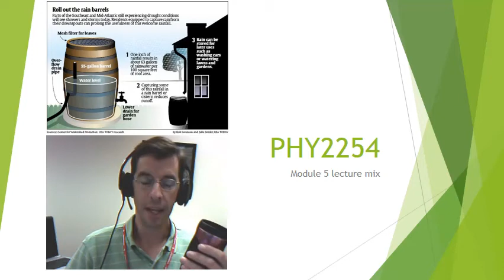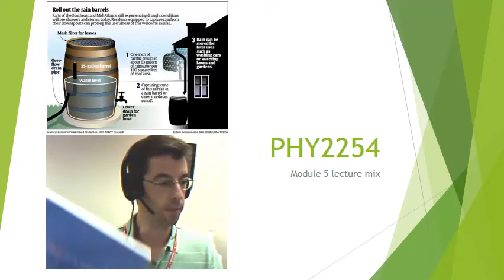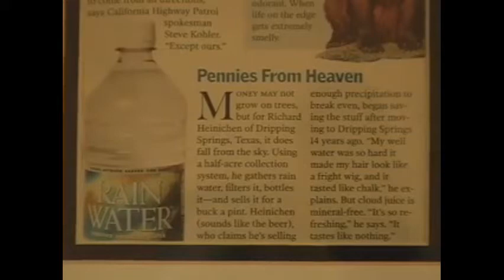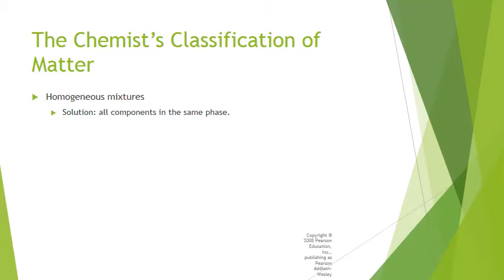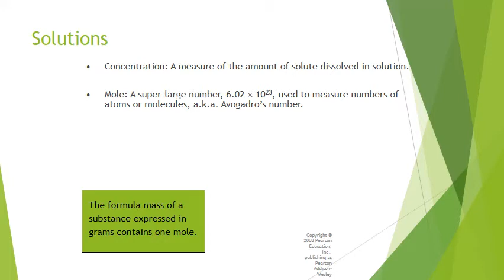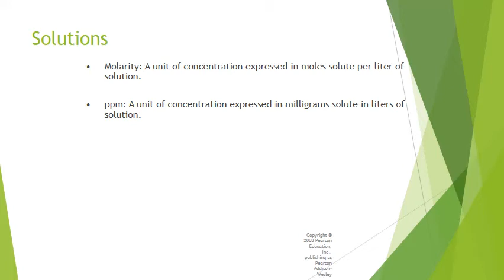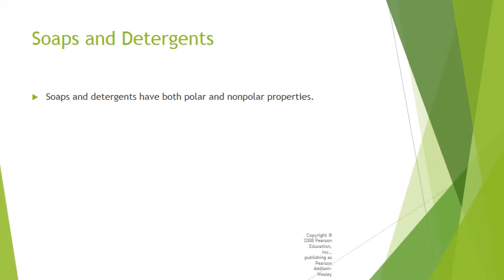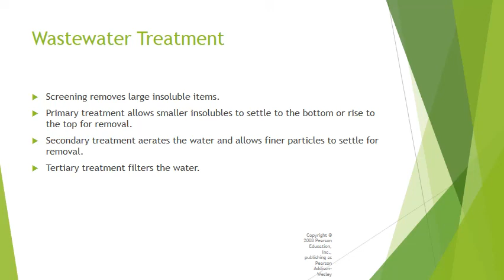PHY2254 Module 5